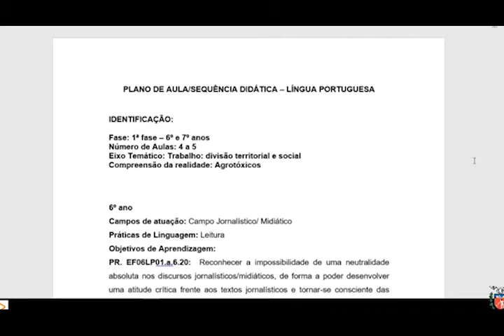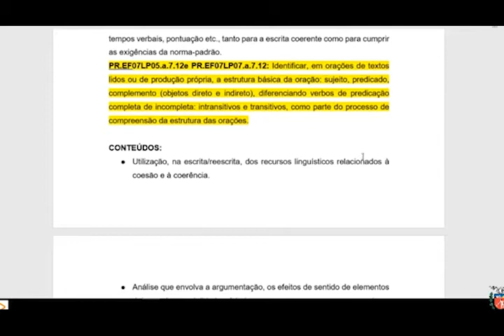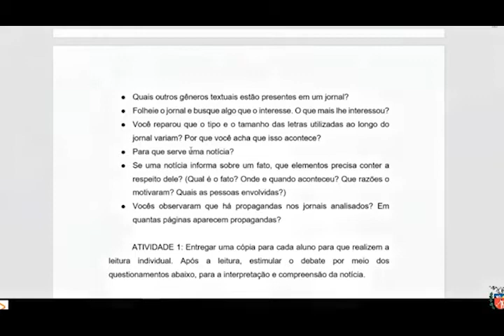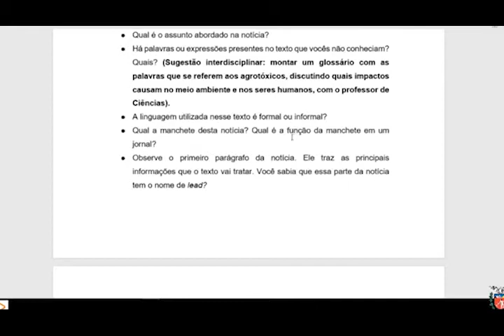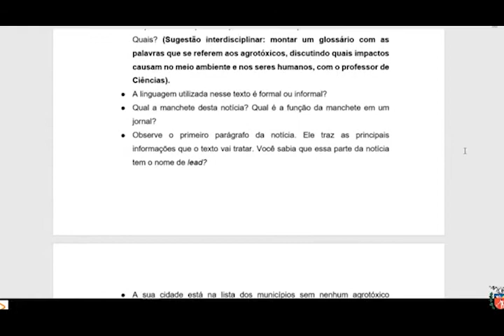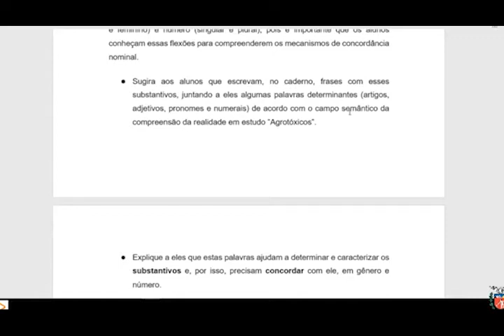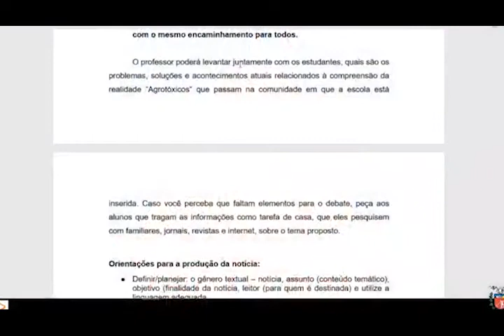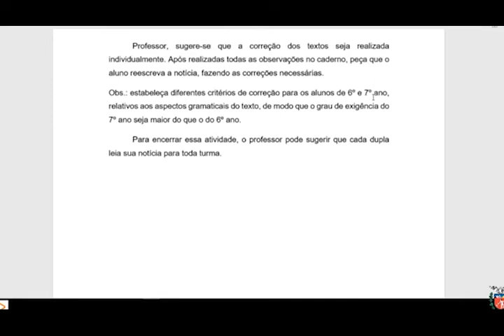Michelle Borsatto - Língua Portuguesa - Estudo e Planejamento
Estudo e Planejamento 2020 - para as Escolas Estaduais do Campo Multianos